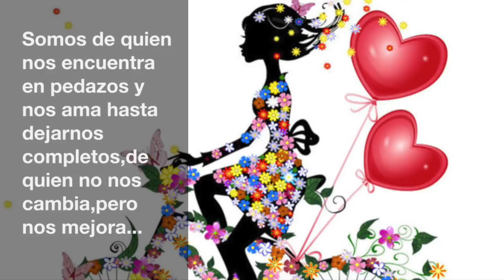Decorando para San Valentìn...Colorido.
Holaaaaa mis chicas lindas espero que esten super bien este dia del aor y la amistad,que esten pasando un dia bien aradable con quien quiera que esten lo mismo con sus amores,hijos,amistades,familiares la cuestion es que sea un dia bien agradable,yo en casita tranquila con la familia y comiendo pizza jajajajaja eso fue lo que se nos antojo jijiji,ahora a hacer ejercicios para votar lo que me comi jijiji,les agradesco su tiempo en ver mis videos,les agradeceria si se pasaran por mi instagram y me siguieran ahi y si no se han suscrito que estan esperando,dale a ese botonsito para que me apoyes y asi no te pierdas ningun videito mio,les mando muchos besitos y abrazos y nos vemos en el proximo video/Chaoooooio.

~Si te gusta mi canal dale a la campana para que te mande una notificación cada vez que suba un video~